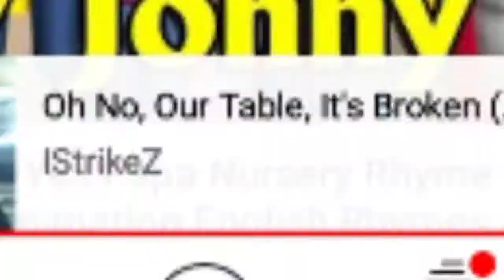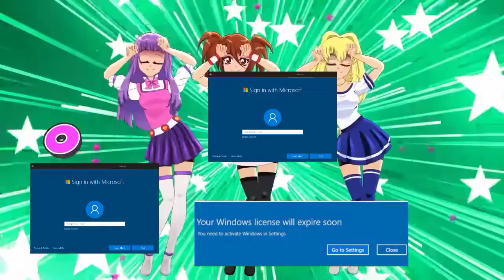The Caramelldansen Collab 2